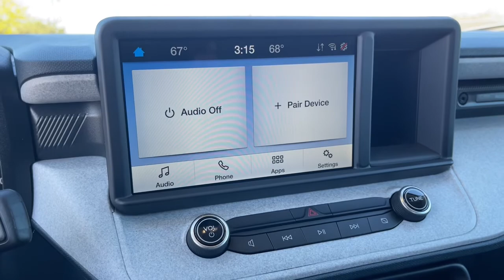2022 Ford Maverick Columbus, Reynoldsburg, Westerville, Dayton, Springfield, OH 26396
Cactus Grey New 2022 Ford Maverick XLT available in Columbus, Ohio at Dick Masheter Ford. Servicing the Reynoldsburg, Westerville, Dayton, Springfield, OH area.
Used:
New:
2022 Ford Maverick XLT - Stock#: 26396

Cactus Gray 2022 Ford Maverick AWD 8-Speed Automatic EcoBoost 2.0L I4 GTDi DOHC Turbocharged VCTRecent Arrival! 22/29 City/Highway MPGAwards:* NACTOY 2022 North American Truck of the Year
FORD CO-PILOT360  -inc: Full-Size Spare  BLIS Blind Spot Info System w/Cross-Traffic Alert  Manual-Folding Power Glass Sideview Mirrors  Lane-Keeping System  lane-keeping aid  Lane-Keeping Alert and Driver Alert System,FULL SIZE SPARE TIRE,CACTUS GREY,ENGINE: 2.0L ECOBOOST  (STD),SPRAY-IN BEDLINER,4G LTE WI-FI HOTSPOT REMOVAL,TRANSMISSION: 8-SPEED AUTOMATIC  (STD),Turbocharged,All Wheel Drive,Power Steering,ABS,4-Wheel Disc Brakes,Brake Assist,Aluminum Wheels,Tires - Front All-Season,Tires - Rear All-Season,Temporary Spare Tire,Power Mirror(s),Privacy Glass,Intermittent Wipers,Power Door Locks,Daytime Running Lights,Automatic Headlights,LED Headlights,Automatic Highbeams,AM/FM Stereo,MP3 Player,Bluetooth Connection,MP3 Player,Steering Wheel Audio Controls,Auxiliary Audio Input,Rear Bench Seat,Adjustable Steering Wheel,Trip Computer,Power Windows,Keyless Entry,Power Door Locks,Cruise Control,A/C,Cloth Seats,Bucket Seats,Driver Vanity Mirror,Passenger Vanity Mirror,Floor Mats,Smart Device Integration,Power Windows,Power Door Locks,Trip Computer,Immobilizer,Security System,Traction Control,Stability Control,Traction Control,Front Side Air Bag,Front Collision Mitigation,Tire Pressure Monitor,Driver Air Bag,Passenger Air Bag,Front Head Air Bag,Rear Head Air Bag,Passenger Air Bag Sensor,Knee Air Bag,Child Safety Locks,Back-Up Camera